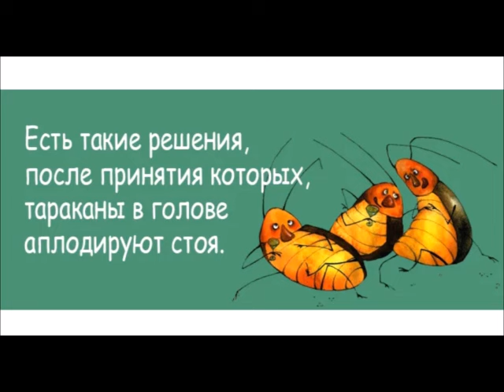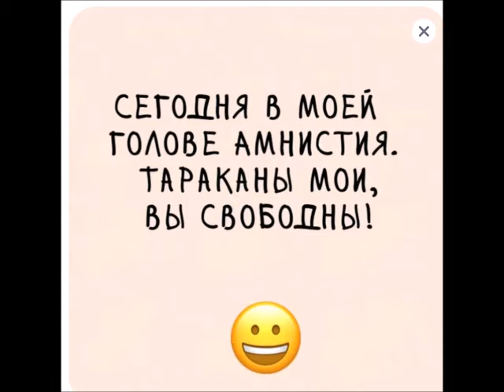"Страничка Надежды" и её тараканы в голове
Шуточный ролик по мотивам канала страничка_надежды. Про странную иностранную женщину из Англии, которая изолирует своих детей от общества и выращивает из них свою обслугу.